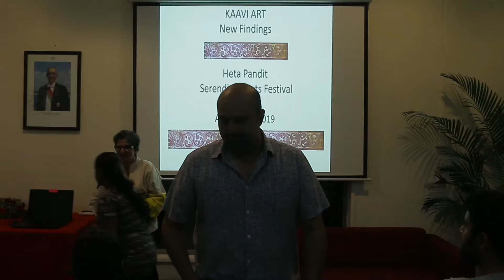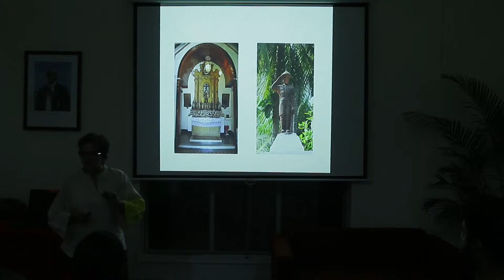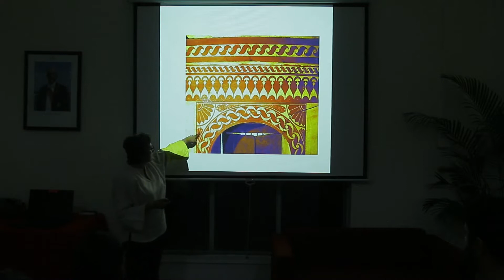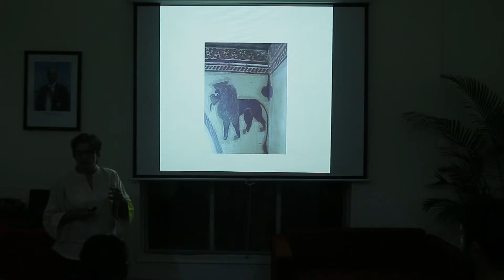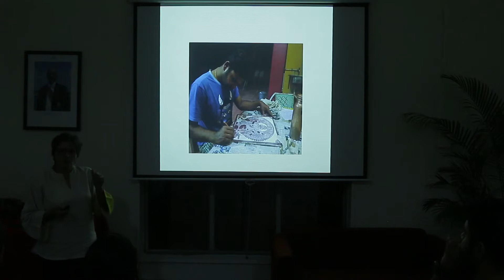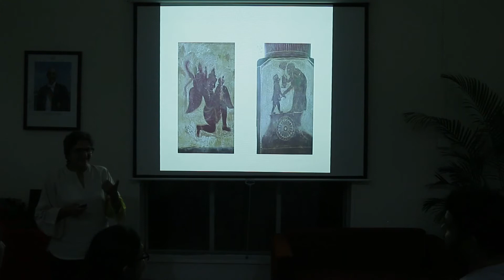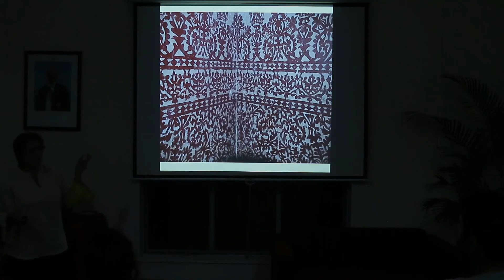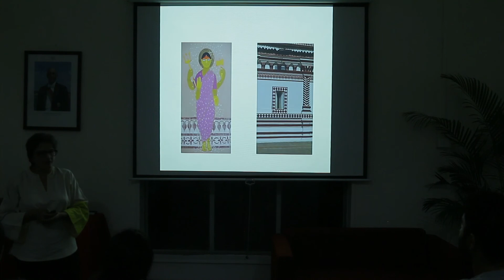Heta Pandit- Author and Chairman, Goa Heritage Action Group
A meaningful and appropriate way to end our formal preparations for ‘Azulejo’ at Serendipity Arts Festival (15-22 December 2019) with Heta Pandit’s outstanding and motivational presentation on Kaavi Art (the indigenous mud-derived mural art of the Konkan) and a deeply personal presentation by Amruta Patil, on the theme of ‘different ways of belonging’ as experienced in her remarkable career trajectory. Thanks to both our Presenters for inspiring our 25 artists under 40, as we work to compile stunning Azulejo-inspired artworks for display at the gorgeous Casa Basilio Dias heritage headquarters of Instituto Camões on the Mandovi riverfront.